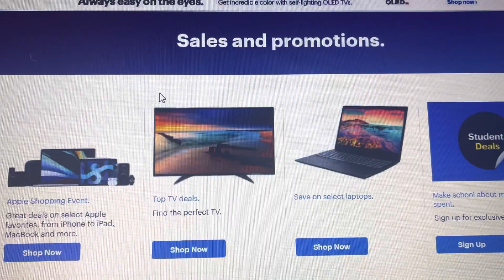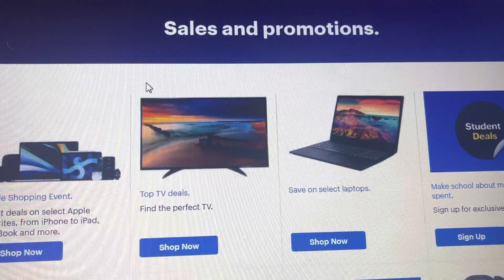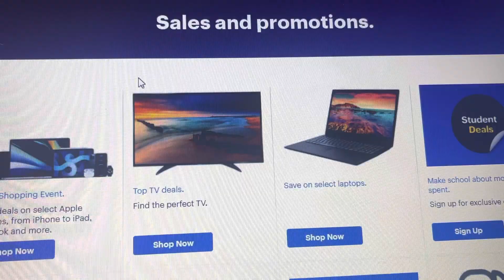🛎 SIZE MATTERS !! MY BEST TV DEAL EVER! (LG CX LGC1) 🛎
This77 inch OLED has been elusive for me every since they came out about four years ago at $18,000. So glad to be a part of the big boy OLED Family.